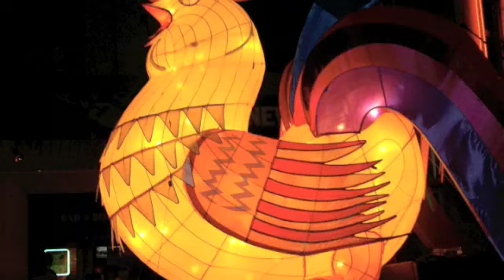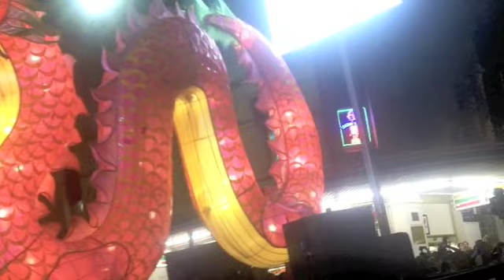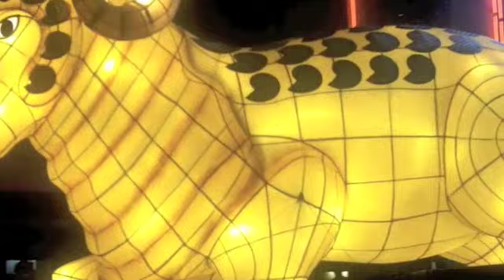Sydney's Chinese New Year Festival 2010